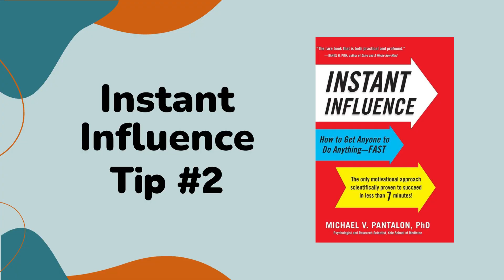5 Surprising Elements of an Effective Conversation About Change from Instant Influence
I’m Beth Houtrow, founder of Climb - The Small Business Book Club, and I bring you tips and insights from business books to help you move your business forward and inspire you toward a journey of continual learning.

This week I will be discussing and reviewing Instant Influence by Michael Pantalon

5 Surprising Elements of an Effective Conversation About Change:

Tip 1: Prioritize Autonomy Above All Else
Tip 2: Let Them Find Their Own Motivation
Tip 3: Focus on the Positives
Tip 4: Dig Deep
Tip 5: Start With Small Steps

Small Business Book Review: 5/5

To join the conversation, visit our community of entrepreneurs working together to Learn, Discuss, Apply, & Grow!

Follow Climb on Our Other Platforms